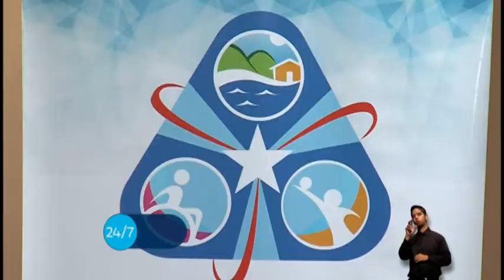N24/7 Informa: Directora ejecutiva de la JCF insta a industriales a ser parte de la solución